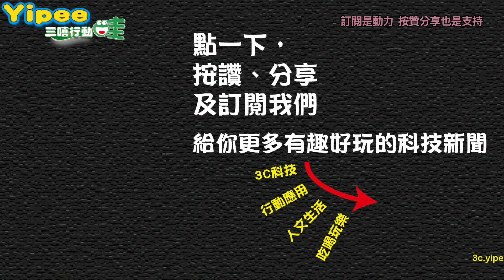美國老爸山寨「藍寶堅尼 Aventador」超跑，原廠看到影片後，又借他們一台實車用。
美國 54 歲物理學教授與 11 歲兒，因為超愛藍寶堅尼 Lamborghini Aventador，兩人決定以 3D 列印製造一輛可駕駛的 1：1 山寨版 Aventador。

耗時 2 年、斥資 2萬美元（約新台幣 60 萬元 ）完成這輛 3D 列印超跑後，Sterling Backus 在 YouTube 公布試駕影片，而今這對父子因這項計畫引來 Lamborghini 藍寶堅尼原廠邀請拍片，同時還出借 Aventador S 實車讓父子圓夢。